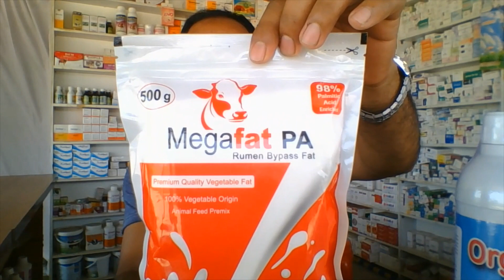Cow Growth | Cattle Growth Formula | গরু দ্রুত মোটাতাজা করার হালাল পদ্বতি | AR Dairy Health Care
AR Dairy Healthcare.

Producer & Director - Md. Ariful Islam Al Amin.